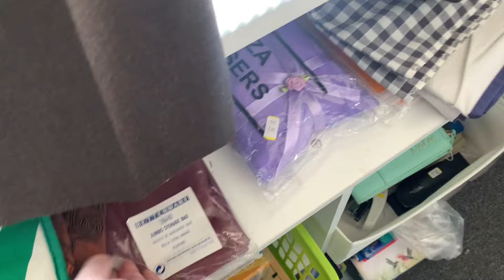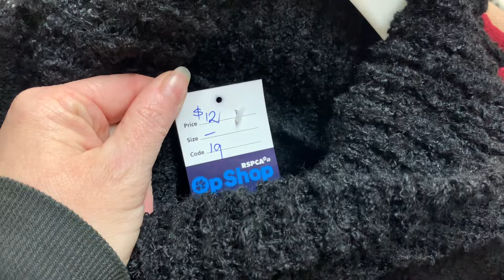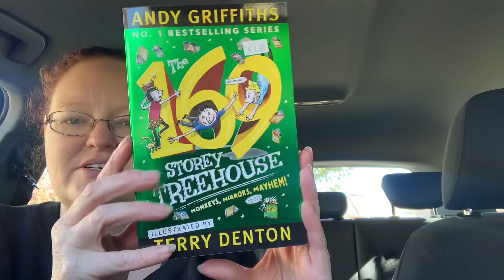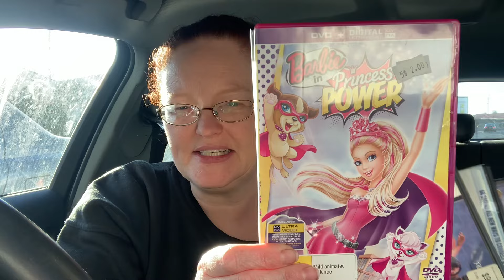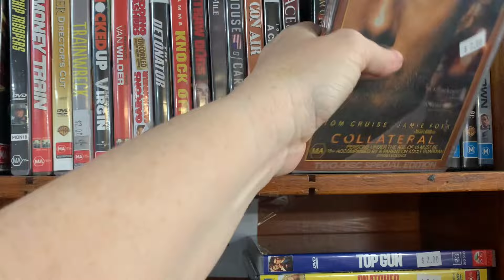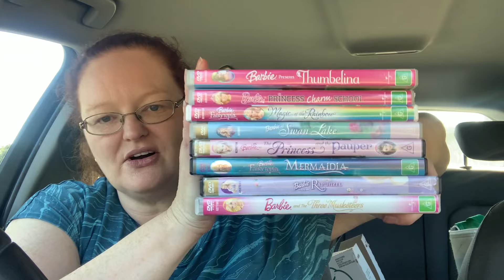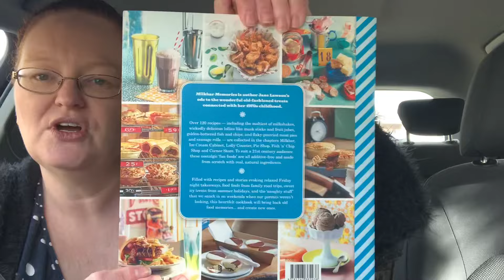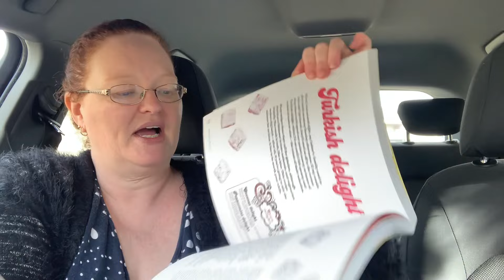Op Shop HAUL / Come Shop with me / Thrift Stores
I LOVE going to Op Shops / Thrift Stores you can always find something and usually something that's been on my wish list for a long time.  Check out a mini in store tour and also my HAUL

Side hustle links -

Shping - Check out this new app I'm using, you can earn and save while you shop.

Mystery Shopping Aps
Smartspotter
Snooper
(Sadly no referral programs )

TEMU -
Download Temu APP here to unlock your EPIC cash coupons adding up to $100!   (For all users)
🔍Or use my code【join8555】on Temu App to claim  (for all users)

You can send me happy mail x (or Tom Cruise what ever is in your budget LOL)
Park Holme SA 5043

This video is about - Frugal Fun Mum, Australian mum, frugal living, saving money, side hustles,